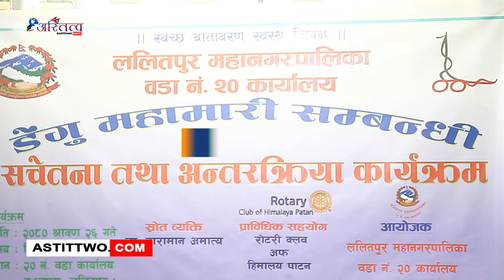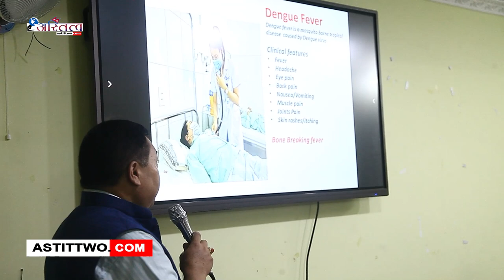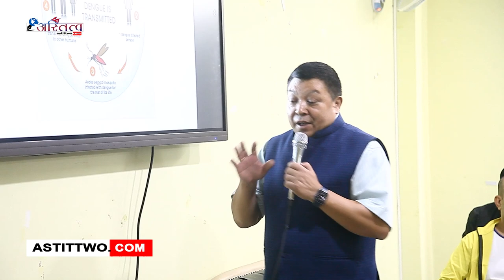वडा नं २० कार्यालयद्धारा डेंगु महामारी सम्बन्धी सचेतना तथा अन्तरक्रिया कार्यक्रम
ललितपुर महानगरपालिका वडा नं २० कार्यालयद्धारा डेंगु महामारी सम्बन्धी सचेतना तथा अन्तरक्रिया कार्यक्रम